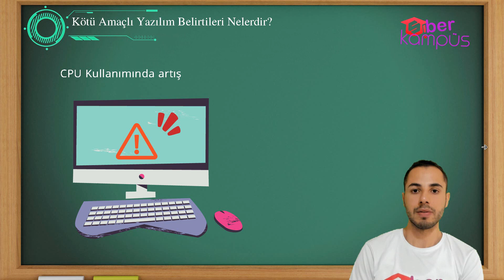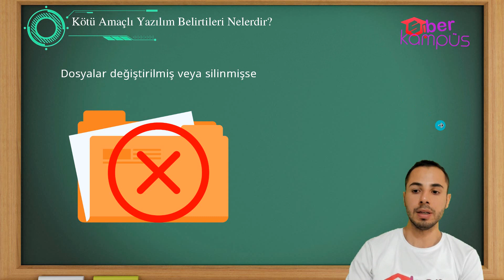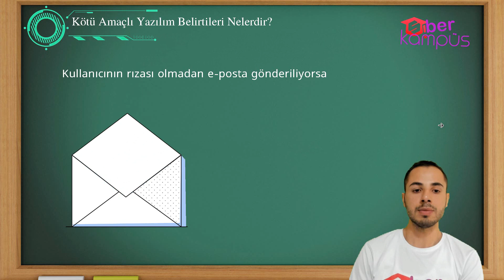22-) Zararlı Yazılım Belirtileri Nelerdir? | Siber Güvenliğe Giriş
Merhaba Arkadaşlar
Bu dersimizde sistemimize bulaşmış olan zararlı yazılımların nasıl farkına varabiliriz ve zararlı yazılımların sistemimizde oluşturduğu etkiler nelerdir onları inceledik. Sorunlarınızı ve görüşlerinizi bana yorumlar kısmından iletebilirsiniz.